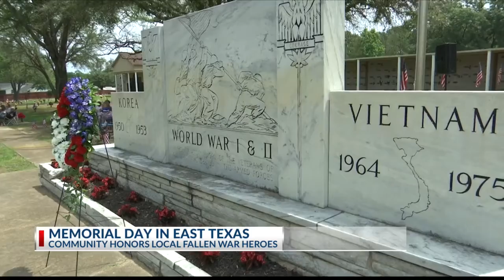East Texans honor fallen service members in Tyler on Memorial Day